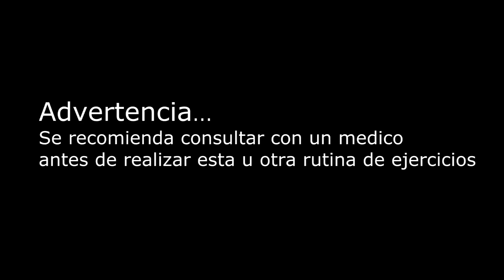Brazos Triceps y pecho en casa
Hola amig@s de TurboSteps
Aqui les comparto este video para tonificar el tren superior. Esta rutina es dedicada a las chicas que me siguen y me apoyan gustando, comentando y compartiendo mis videos.   Esta rutina la pueden hacer tanto hombres como mujeres. les recomiendo que ejercitense minimo 4 veces a la semana. para mas videos y rutinas, visiten mi canal

Saludes.